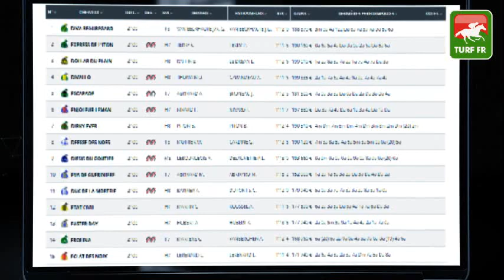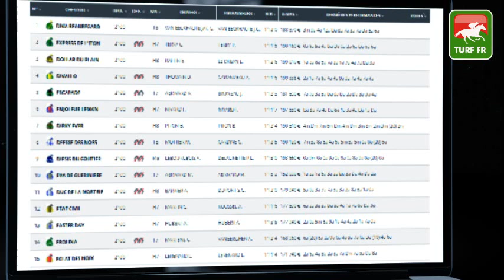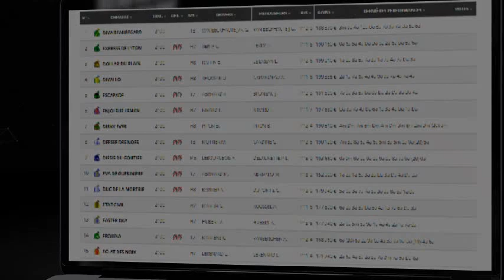Minute Quinté TURF FR : PRIX DES ALPES - Lundi 06 Décembre 2021 - Paris Vincennes 🏇 PMU #261710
🥇 Retrouvez le pronostic exclusif de notre expert Turf Lucius Simenon pour le PRIX DES ALPES le Lundi 06 Décembre 2021 à l'hippodrome de Paris Vincennes en France.

✅ NOS LOGICIELS TURF :
✔️ Logiciel TURF INFO Professionnel Edition: